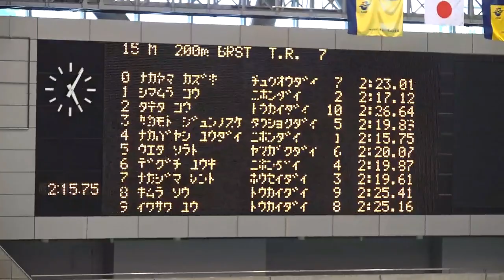植田蒼翔 男子200m平泳ぎ タイム決勝 第33回関東学生春季公認記録会